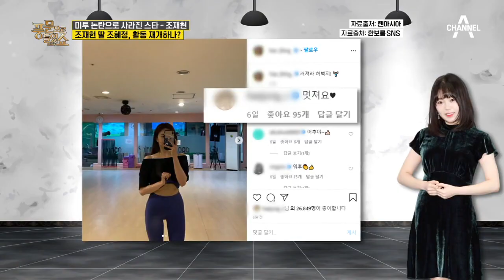미투 논란으로 사라진 스타 조재현, 풍문쇼에서 알아본 그의 현재 근황은? | 밀착토크 풍문으로 들었SHOW 251 회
미투 논란으로 연예계를 은퇴한 조재현,
그가 갑자기 실시간 검색어에 오르게 된 까닭은?

매주 (월) 밤 11시 30분